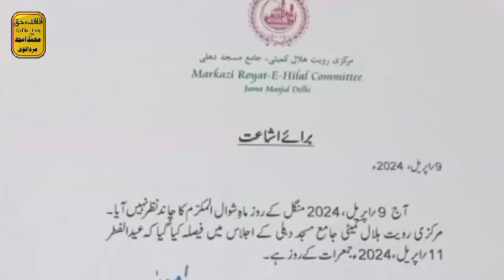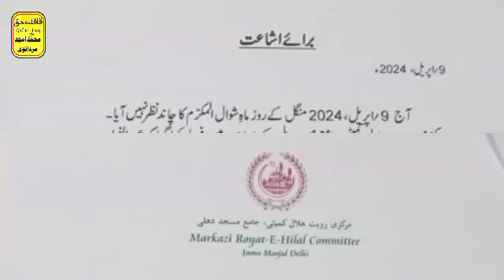Eid in India ll Why didn't Indians celebrate Eid? ll Eid ul fitr ll India main Eid ll عید الفطر Eid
Why didn't Indians celebrate Eid?
Eid ul fitr
India main Eid
 عید الفطر Eid
عید الفطر
Eid 2024
Eid ul fitr 2024
Eid ul fitr india 2024